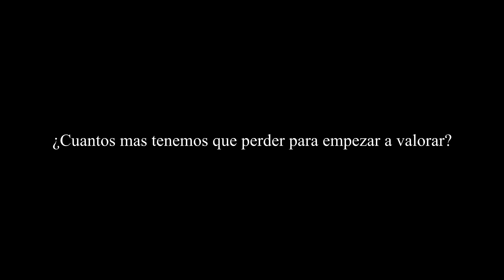Vanish | A short film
Ahora más que nunca, en esta etapa de incertidumbre en nuestras vidas, es cuando debemos aprender a amar.
Camara Usada: Nikon D7100